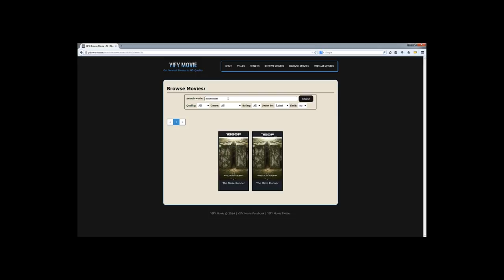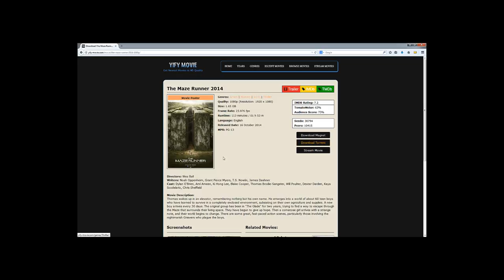Tutorial How to download YIFY movie torrents | 2014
Tutorial for how to download YIFY Movies in highest quality.
U can chose between 1080p, 720p and 3D quality.
Also site includes a lot of search options.

Easy and simple way for downloading using utorrent or bittorrent.

If you need help post at comments.